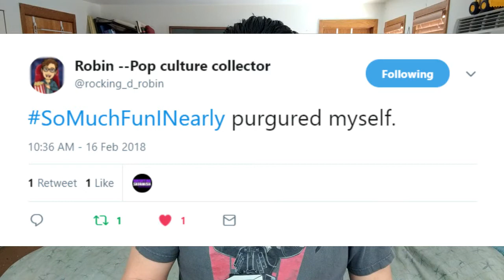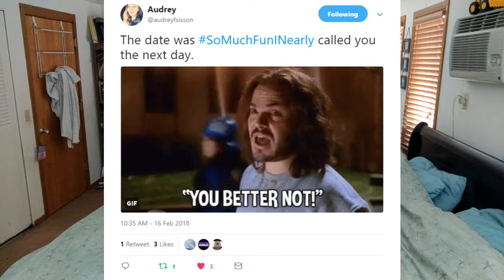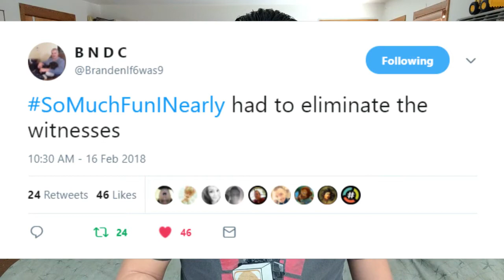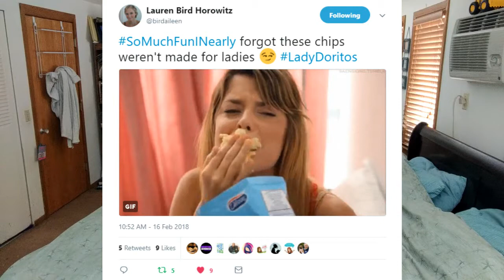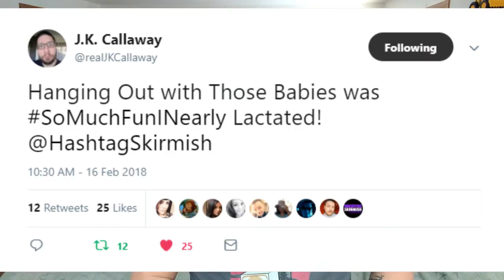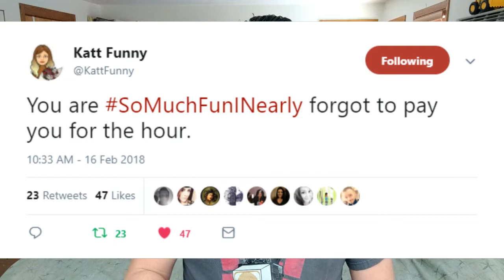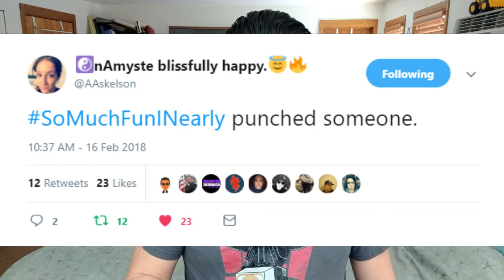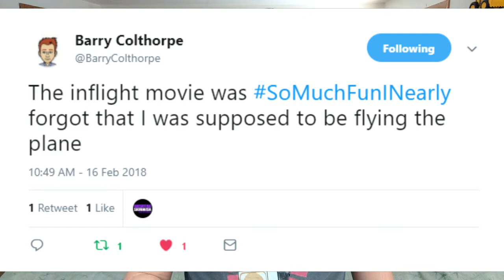Top10 SoMuchFunINearly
A Clip from My Cooking Days, Changes in Fighting and My Strangest Blooper!
Top Tweets from @HashtagSkirmish Game SoMuchFunINearly played on February 16, 2018 on the @HashtagRoundup App!
Featured Hashtaggers in Alphabetical Order: @AAskelson @audreyfsisson @BarryColthorpe @birdaileen @BrandenIf6was9 @KattFunny @Ms__Bharti @NRAKills @phatandy @realJKCallaway @rocking_d_robin @SavageTapioca @Simbra75 @ThePublicGadfly @TheTrueDocLove